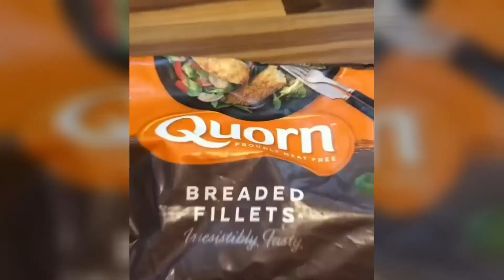Chicken Milanese Meat Free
Chicken Milanese but with Meat Free quorn fillets